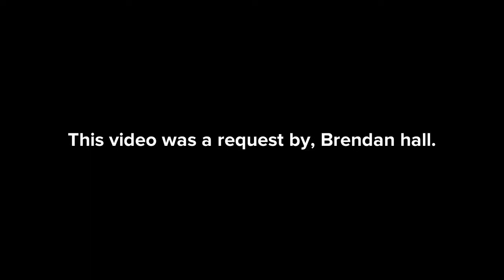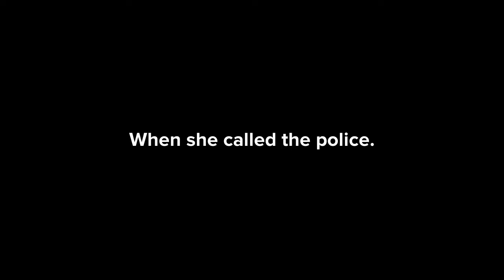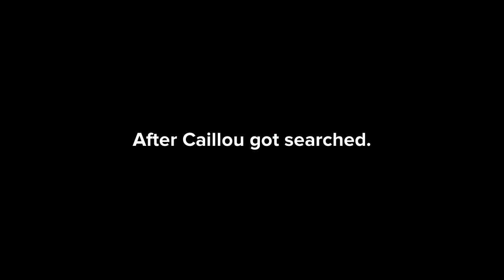Caillou steals a Halloween kills movie| gets arrested|Grounded.